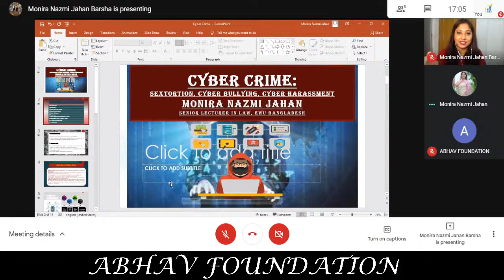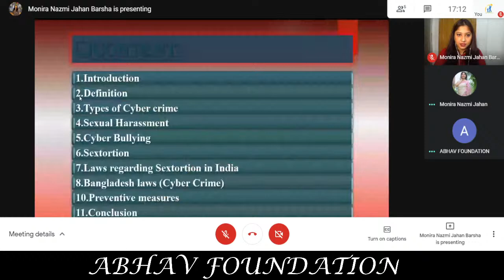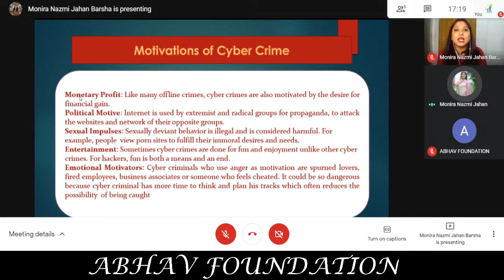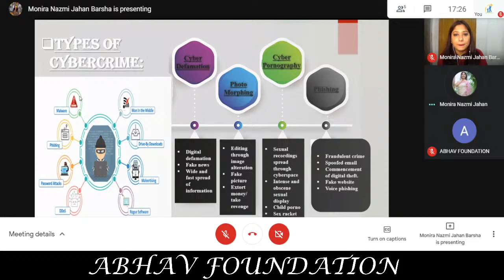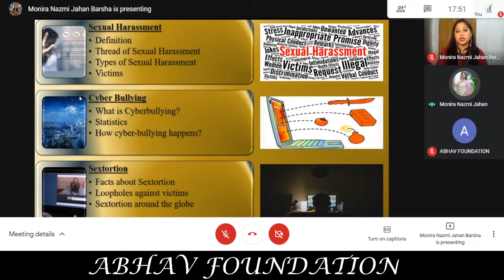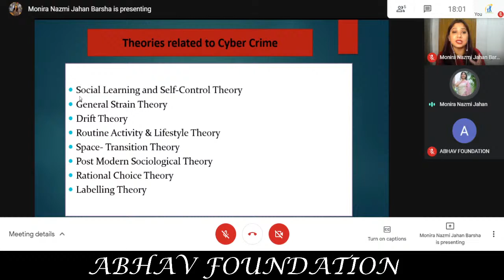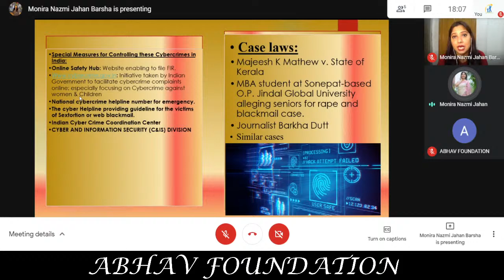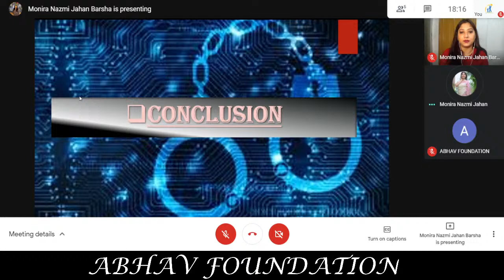Prevention of Cyber Crime : Sextortion, Cyber bullying, Sexual harassment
The Atal Bihar Vajpayee Trust, ABHAV Foundation’s
151th One day National webinar on Prevention of Cyber Crime : Sextortion, cyber bullying, sexual harassment

By: Ms. Barsha Nazmi
Advocate & Professor Dakha Law professoinal Dakha Bangladesh
🗓 Date: 16th January, 2021.
⏰ From: 5:00 pm (IST)
🔸 E-Certificate will be provided to all the registered  participants who attend the session and fill the Attendance/ Feedback form.